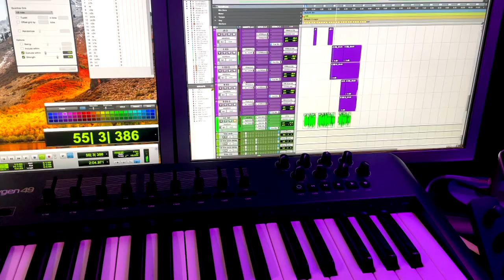VLog - Producing a Pop Rock track pt2